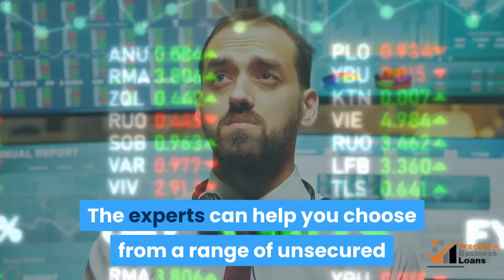Run Business Successfully With An Unsecured Business Loan | (855)330-5656)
Run Business Successfully With An Unsecured Business Loan

Business needs are varied. You can never predict when you may need money. There are times when you may need money for a business need but you don't have the required amount of money with you. What you would do in such a situation. It is true that the need for loans is more pervasive in the case of business establishments.

Businesses always have a need for finance to deal with land/equipment purchases, maintaining cash flow, clear business debt, etc. What about entrepreneurs who don't have any collateral to pledge? Do they have an option? YES, an unsecured business loan is an ideal option for you if are looking for a finance option without offering any collateral. It is possible to avail of loans without offering any collateral. To avail finance, you must provide the required details to the lender. You must fulfill the following requirements before you get hold of the funds:

1. The reason for an unsecured business loan; something that fits within the range and requirement of your business
2.  The amount required and the repayment term suitable for you
3. Self-explanatory business plan which includes services you offer, management capabilities, and market information
4.  Your bank statements and account details

By approaching a team of financial experts, you can avail of funds easily. It is likely that you may not be aware of the entire process. The experts can help you choose from a range of unsecured business loan rates from leading independent brokers. You are assured of finding the best competitively priced loans for your needs. If you resist approaching traditional lenders, you can look online.

Looking online is a convenient way of availing of funds. It does not take too much of your time also as compared to the traditional method. You can scour through various sites and choose from a host of loans. The choice is up to you. After making a choice, you will be required to fill in a simple form and submit it. Yes, it's that easy. If, on the other hand, you were to approach traditional lenders, it would take a lot of time of yours.

If in case, you are suffering from a poor credit score, you can still avail of funds. A bad credit score does not mean that you should not get an opportunity to avail yourself of funds.
If you identify yourself with any of the following situations:

1. Bad/No Credit?      6.  No equity?
2. CCJs?               7. Too many debts?
3. Mortgage Arrears?      8. IVA?
4. Defaults on loan repayment?   9. Bankruptcy?
5.No income proof?

You can avail of bad credit unsecured business finance. As is evident, there is hope for adverse credit scoring businessmen.

PrecisionBusinessLoans.com for the very best in options and NO application fees. We’re typically able to get our customers approved within just one day and funded within five days. Our approval rating is above 95%. Visit PrecisionBusinessLoans.com today!

Related Business Loan Broker Videos